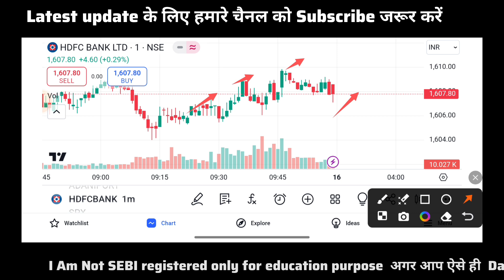🔴HDFC BANK SHARE NEWS || SHARE ANALYSIS || HDFC BANK SHARE LATEST NEWS TODAY TARGET💥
1. Open Dhan  Demat account Link 🔗

2. Open Zerodha Demat account Link 🔗

3. Open Soonya Demat account Zero Brokerage Link 🔗